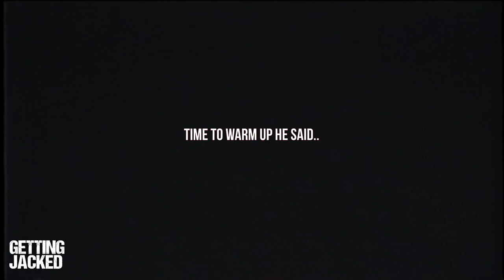We're BACK in the GYM | GETTING JACKED EP 10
Check out the 10th episode of GETTING JACKED: We're BACK in the GYM with Lewis Widgery produced by L3 Visuals